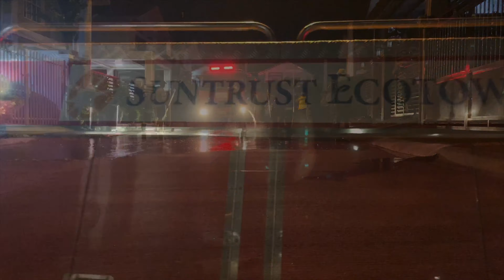フィリピンタール火山大噴火‼️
1/12/2020にタガイタイのタール火山が噴火しました😢
私の家はタガイタイまで車で３０分の所なのですが、火山灰も降っていました🤔
少しですがその時の様子を動画に撮れたのでアップします🙏
タール火山近郊の被災された方々、そして未だに家に戻れず避難地での生活大変だと思いますが、神様が皆様を守ってくれる事、そして避難地への支援物資・支援活動されてん方にとても感謝し、尊敬します🙏
被災地の皆様もどうか頑張って下さい🙏

いまだに危険アラート4が発令されてます🧐

You Tube
Channel NOVO

Twitter・NOVO@nobumachida